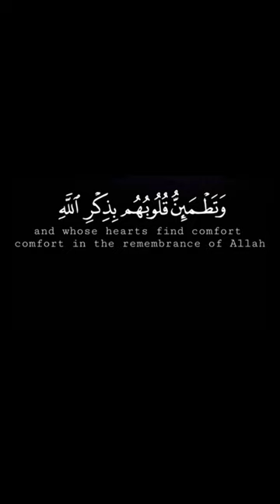كرومات قرآن | عبدالرحمن مسعد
سورة البقرة كاملة.com
cnn سورة البقرة
.com سورة البقرة
coran en ligne سورة البقرة
سورة البقرة no. of ruckus